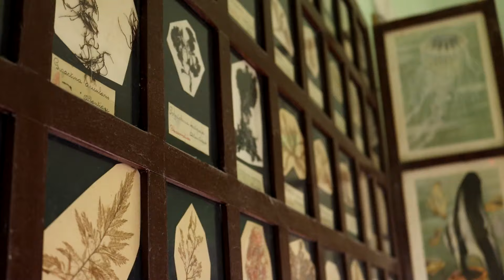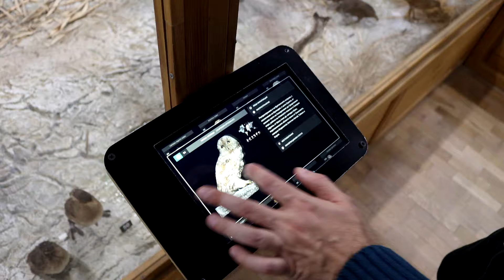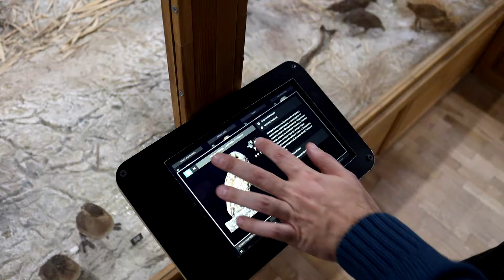"ПО ПЪТЯ НА ЕВОЛЮЦИЯТА" в РПНМ Пловдив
Пишете на @bumbukunderwear в Инстаграм за горещите оферти!

Оператор: Nick Boone
Монтаж: Мишо Косев

Специални благодарности на @РПНМПловдив за съдействието!
В клипа ще видите: Огнян Тодоров, Кристиян Владов, Стефан Кюркчиев, Даниела Сариева, Юлиан Маринов, и Йордан.

00:00 ВЪВЕДЕНИЕ
02:22 МАЩАБ "МАГИСТРАЛА ТРАКИЯ"
03:46 ПЛАНЕТАРИУМ
05:33 ДО ДИНОЗАВРИТЕ И СЛЕД ТОВА
07:16 ЖИВОТ В МОРЕТО
07:50 ЗАЛА БОТАНИКА
09:54 ЛЕДЕНАТА ЕПОХА
11:55 НАСЕОКМИ
13:46 ЗАЛА ТРОПИК
15:40 ТЕРАРИУМИТЕ С ПАЯЦИ
17:43 АКВАРИУМА
20:03 АМФИБИИТЕ
21:23 ЖИВА ЕКПОЗИЦИЯ "ВЛЕЧУГИ"
23:30 РОМЕО
24:55 КОСТЕНУРКИТЕ
26:38 ХЕКТОР
28:00 ЗАЛА ОРНИТОФАУНА
30:06 ЛЕТЯЩИТЕ ЖИВОТНИ
31:13 БОЗАЙНИЦИТЕ
32:08 МИКРОСВЯТ
33:15 ЗАЛА ПОЛЮСИ
34:27 ДО СЛЕДВАЩИЯ ПЪТ!